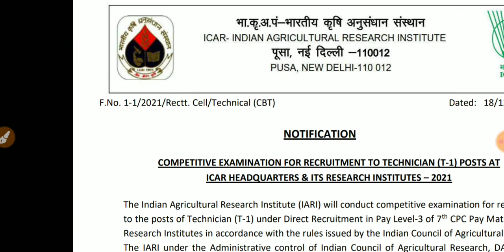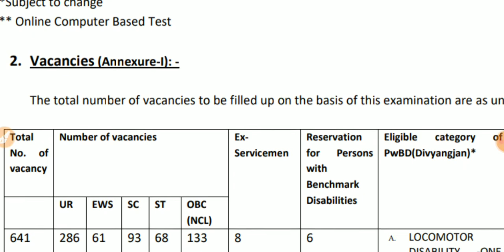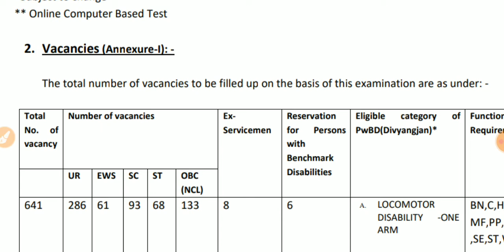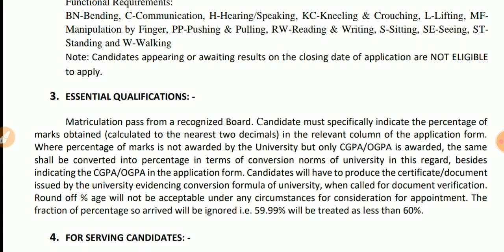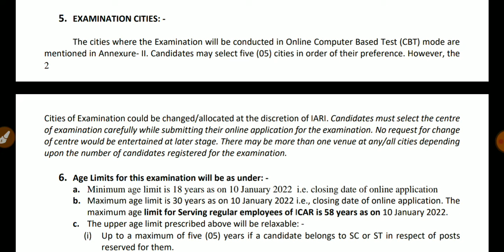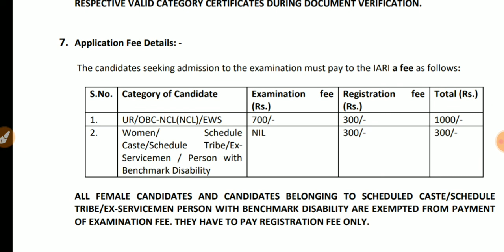भारतीय कृषि अनुसंधान भर्ती /10th पास ऑल इंडिया भर्ती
icar iari recruitment 2021,iari recruitment 2021,iari technician recruitment 2021,icar iari technician recruitment 2021,icar recruitment 2021,icar technician recruitment 2021,how to apply iari recruitment 2021,iari recruitment 2022,recruitment 2021,
icar iari latest recruitment 2021,iari recruitment 2021 selection process,iari recruitment,indian agricultural research institute recruitment 2021,
iari_technician_recruitment 2021 syllabus
iari_technician_recruitment 2021
iari_technician_recruitment 2021
iari_technician_recruitment 2021